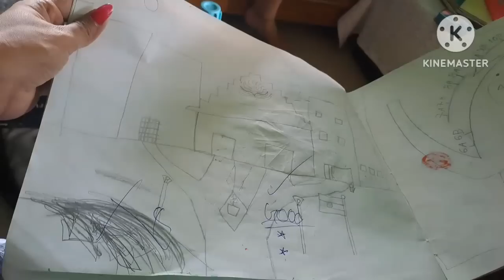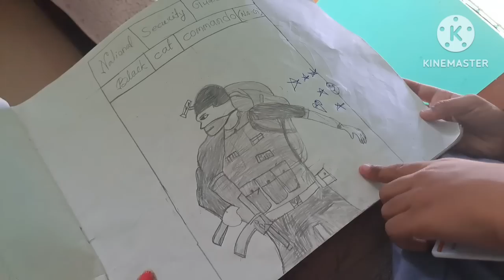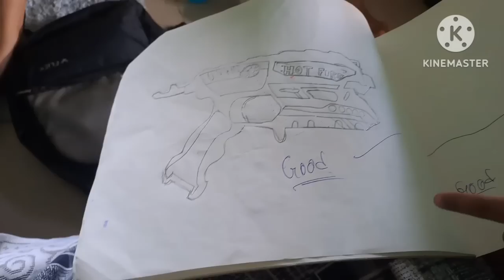শপিং মল এ গিয়ে এই জিনিস টা প্রথম দেখে চমকে গেলাম এই জিনিস ও বিক্রি হয়! 🫣😯